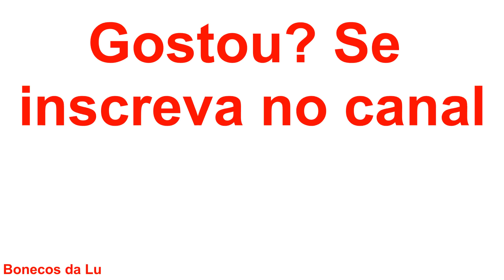Plants vs Zombies 2 - VIDA MODERNA - Que sufoco estamos passando!!! (Parte 105)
PlantsvsZombies Jogo BonecosdaLu - Já terminamos: Egito Antigo, Mar dos Piratas, Velho Oeste, Caverna da Geladura, Turnê Idade da Juba, Pântano Jurássico e a Praia da Boa Onda. Agora, abrimos a Vida Moderna! Muito tenso!!! Já jogamos um Mundo Infinito: Rodovia da Sala do Pânico. E, hoje, jogamos o dia 30. Que sufoco!!! Tá quase terminando pessoal!